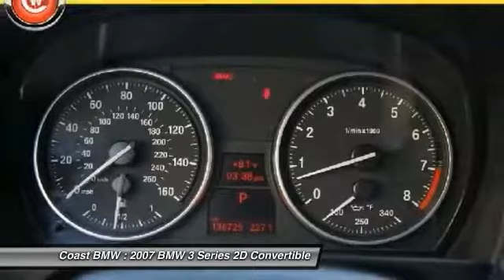2007 BMW 3 Series San Luis Obispo CA B18011A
2007 BMW 3 Series 328i

Coast BMW
12100 Los Osos Valley Rd

Yes! Yes! Yes! Look! Look! Look!  We Develop Outstanding Relationships Where Everybody Wins --- In developing our founding commitment ( The CardinaleWay ), we selected key words that are as meaningful to you as they are to our mission. One of those is relationship. With every introduction, we are looking, not for a single transaction, but to develop a relationship with our customersnot just a good relationship, but an outstanding relationship that will outlast your car.  Another key element is that everybody wins. In a time when most people believe winners create losers, we endeavor to satisfy everybody involved. It means knowing our product well and our customer even better. It means listening and caring and understanding that people buy their second-most expensive item from people they trust. Are you interested in a simply outstanding convertible? Then take a look at this great 2007 BMW 3 Series. Rules supreme in the compact executive class. New Car Test Drive said,  ...3 Series cars are the quintessential BMWs. They accelerate, turn and stop with remarkable agility and balance, without seriously compromising comfort or common sense...  Has all the high quality characteristics one would expect from a German automaker.  Vehicle price and availability are subject to change without notice.